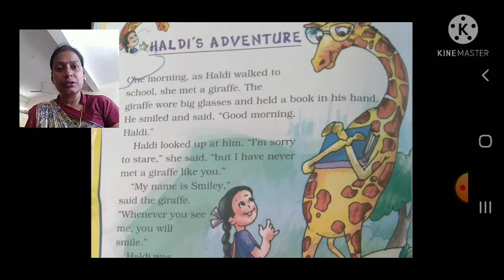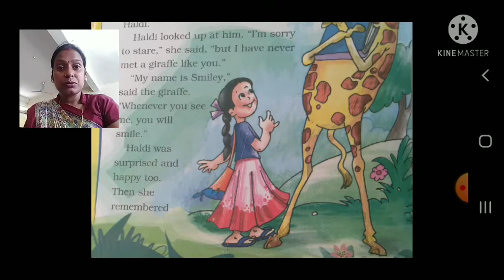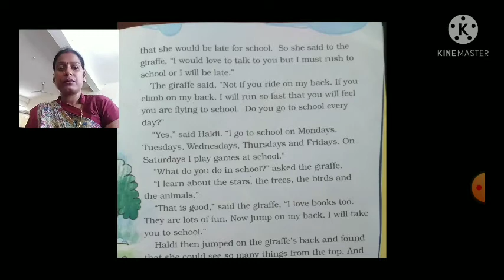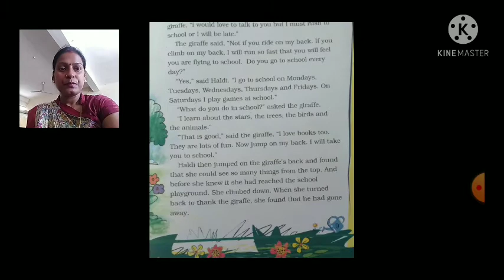Class-2, English, Chapter-2 Haldi's Adventure